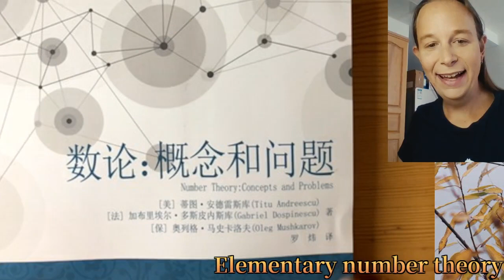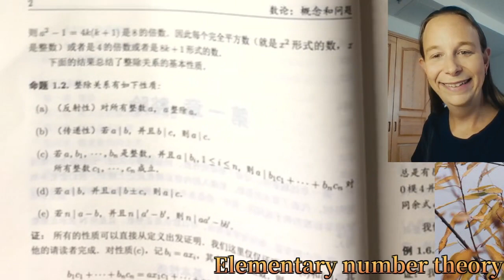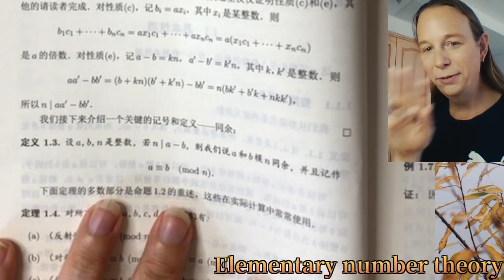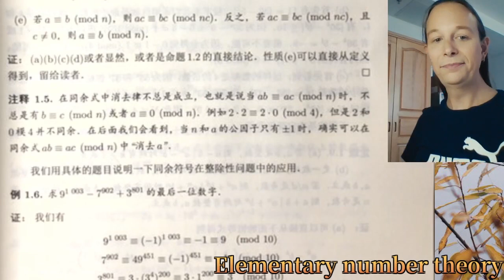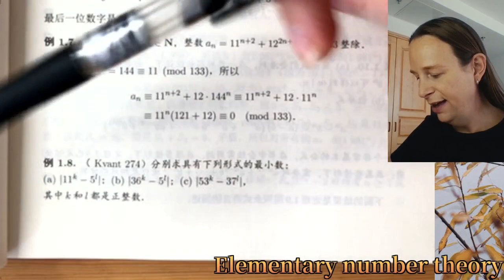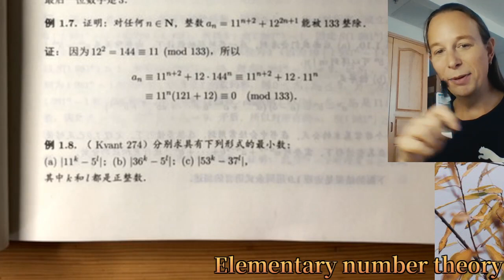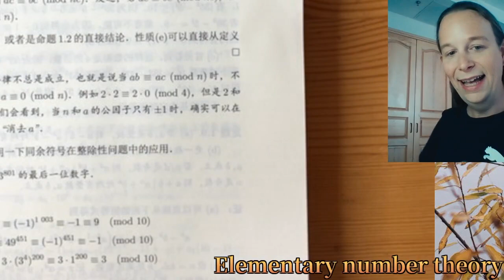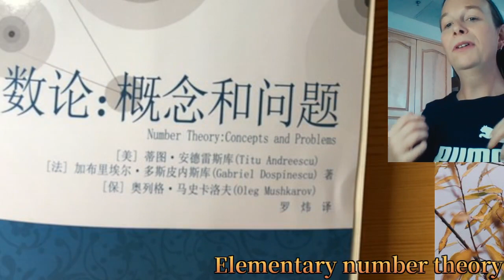Studying an elementary number theory textbook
One possible future for me is teaching maths, so I should figure out how to explain maths fluently in Chinese.  Thus, in this lesson I study a textbook 数论：概念和问题 (Number Theory: Concept and Applications).  There's quite a bit of jargon that doesn't come up in my Chinese textbooks.  And you can't really ask a Chinese teacher for help, since they're not usually familiar with the mathematics concepts.

I'm hoping this is "part 1" of multiple such videos.  We'll see.